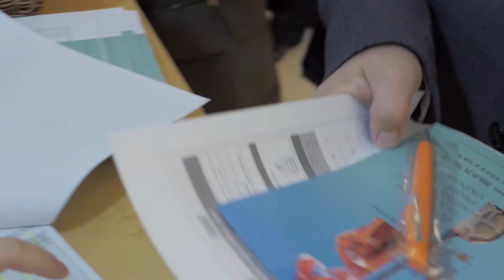KF Gallery Open Stage1 Royal Dance & Traditional Music from Okinawa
For the first event of the KF Gallery Open Stage 2015 program, the Korea Foundation presents the traditional music and royal dance of Okinawa, Japan, in conjunction with Japan Foundation, Seoul. This performance of traditional Okinawa sanshin and royal dance provides the audience with a unique opportunity to see a lesser-known aspect of Japanese culture, which many people might not be familiar with.